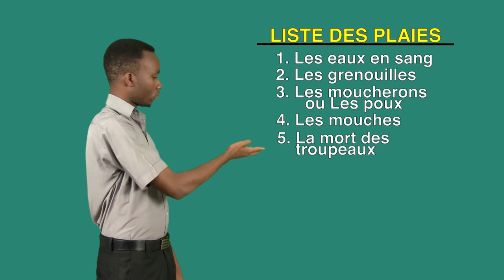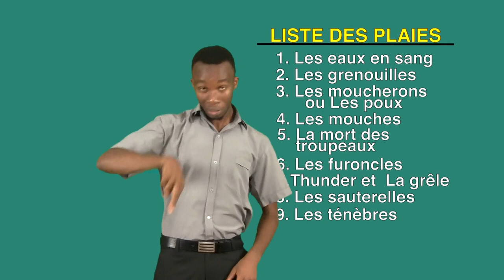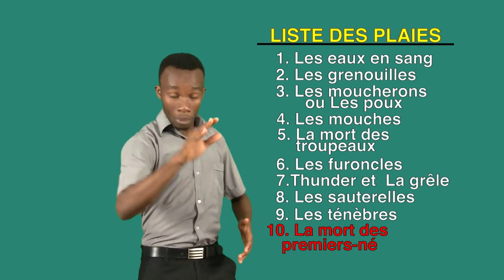Introduction - Dieu sauve les Israélites de l' Egypte - langue des signes biblique burundaise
Dieu sauve les Israélites de l' Egypte - Exode 12:1-40